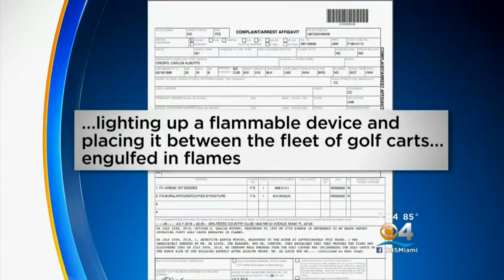Police: Surveillance Video Captures Arson Suspect In The Act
Police say the suspect is seen torching golf carts in a newly-released surveillance video.